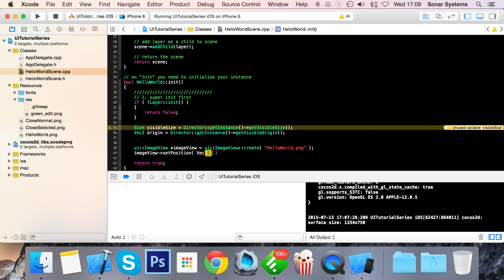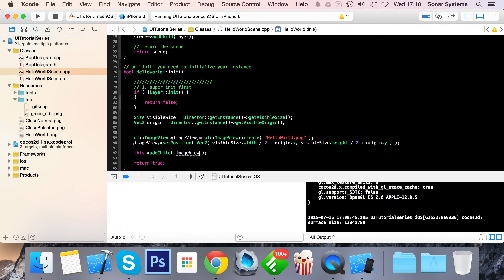Cocos2d-x UI C++ - UIImageView